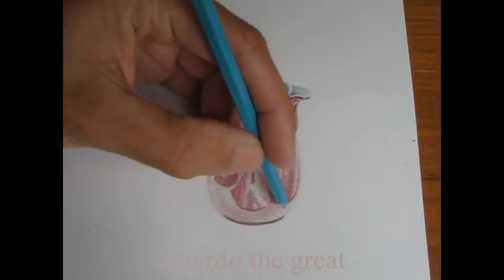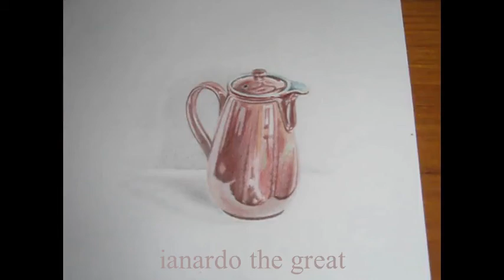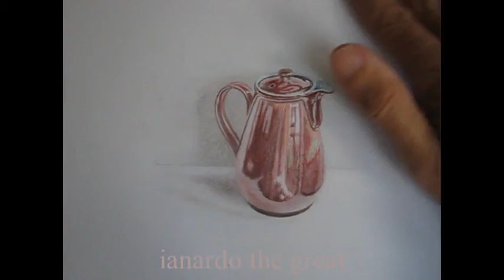How to draw a realistic shiny jug in pencil/crayon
Time-lapse drawing.

Materials:
W. H. Smith crayon set
Berol Verithin fine coloured pencil set
Berol POL2000 0.9mm automatic pencil
Berol 0.3mm automatic pencil
W. H. Smith 4B graphite pencil
Penpal eraser for pencil E-217
Daler-Rowney 130gsm cartridge paper

I specialise in pencil and crayon art. For more tutorials and demonstrations, see my other videos. Learn to draw faces, figures, scenery, and more. My methods differ from other artists, as I am self taught and never knew I was breaking the rules!